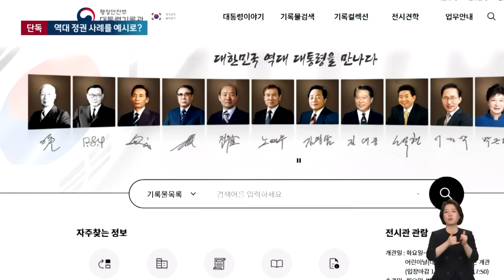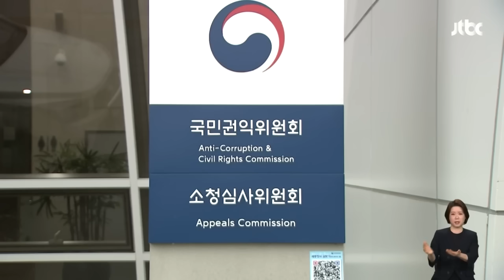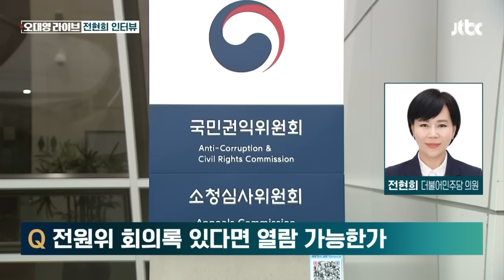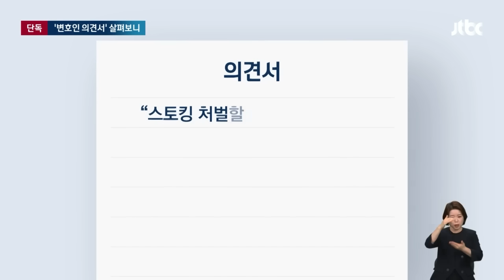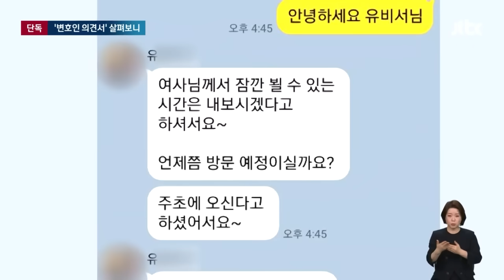"세계적 망신이다" 권익위발 자괴감, 결국 터진 곳이 뉴스다 / JTBC News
0:00 [단독] 권익위, 문재인·김영삼 사례 보여주며 "김 여사 명품백도 대통령기록물" (6.13 뉴스룸)
2:08 "김 여사 소환조사 불가피"…여당서도 '권익위' 작심비판 (6.13 뉴스룸)
3:37 [단도직입] 전현희 "친윤 정무직들이 '권익위 셀프 사형선고' 주도…직원들 자괴감" (6.13 오대영 라이브)
7:59 [단독] "김 여사, 두려움 느끼는 모습 아냐"…'변호인 의견서' 살펴보니 (6.13 뉴스룸)